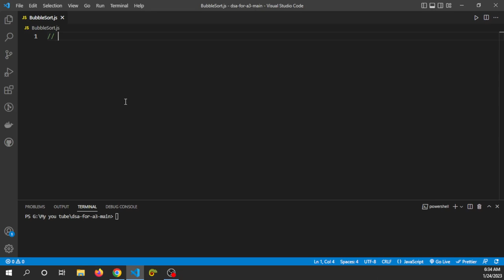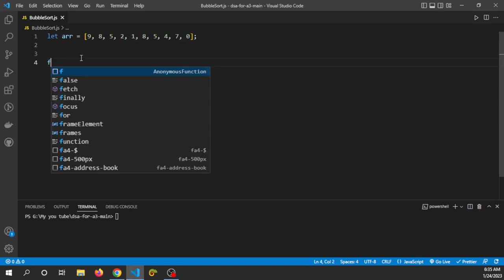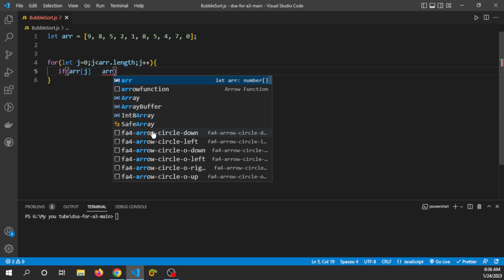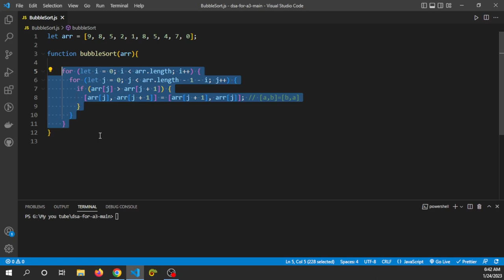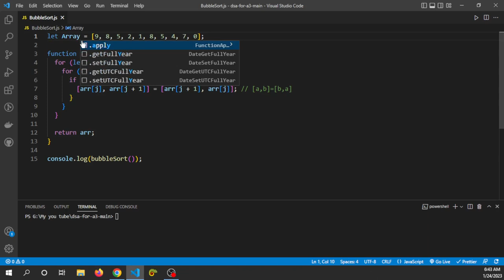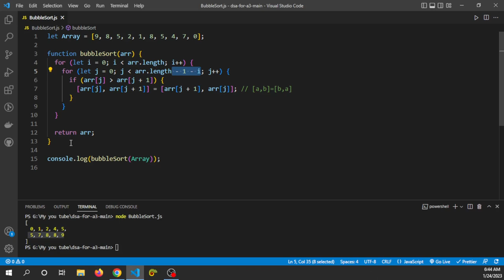Bubble sort cool way !! - frontendfriends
This is a straightforward and efficient way of bubble sorting to sort an array. Though in the program this is not an efficient way. There has a more efficient way to sort an array.
Get in touch, and I will simplify them all.